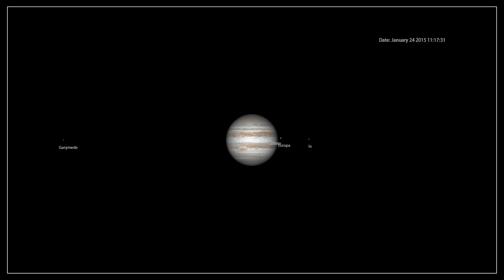Tonight's Triple Shadow Transit of Jupiter - Simulated Preview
A simulated preview of tonight's (January 23, 2015) triple shadow transit of Jupiter.